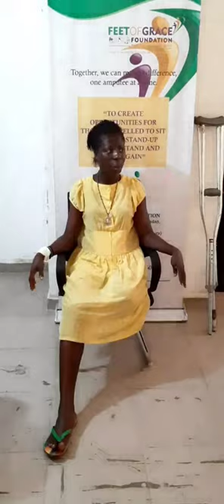Folashade, a 30-Year-Old Amputee; Leg Crushed by a Trailer, Needs Your Support.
My name is Anuoluwa Folashade, a 30-year-old  amputee woman from Ibadan. My life took an unexpected turn when a motor accident led to the amputation of my limb. As an unmarried woman with no children, I now rely on my older sister for support. However, I have a dream of becoming self-sufficient by walking again with a prosthetic limb and opening a shop where I can sell food items.  As I take steps toward achieving my goal and finding hope in my new reality, I need your support in donating to The Feet of Grace foundation so that my dreams can become a reality.

Bank Transfers are possible to both Swiss and Nigerian Accounts.
Feet of Grace Foundation
United Bank of Africa, Nigeria
Account Numbers: 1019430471 (Naira) 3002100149 (USD)
Sort Code: 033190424. Swift Code: UNAFNGLA.

FEET OF GRACE
PostFinance Switzerland.
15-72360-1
CH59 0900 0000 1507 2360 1
POFICHBEXXX